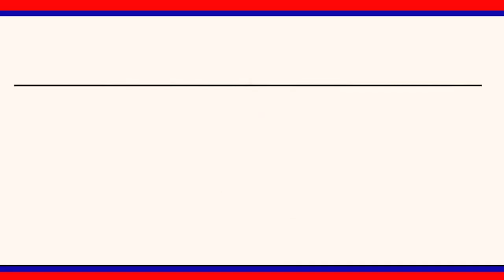కెసిఆర్ పై విమర్శలు చేస్తే సహించేదిలేదు : గంభీరావుపేట మండల టిఆర్ఎస్ నాయకులు|| LRT NEWS